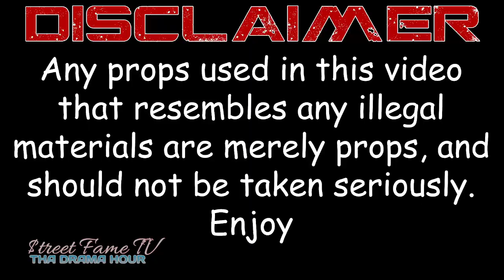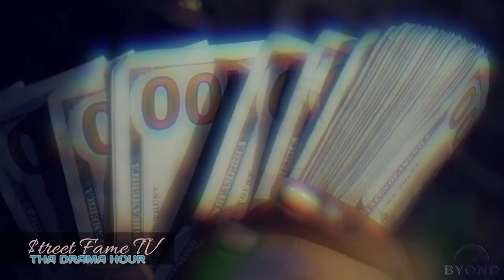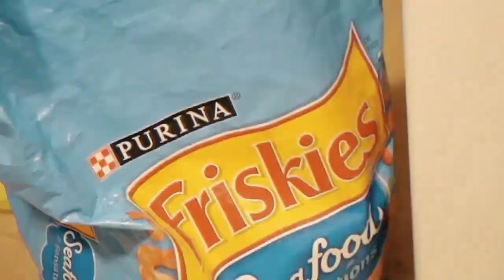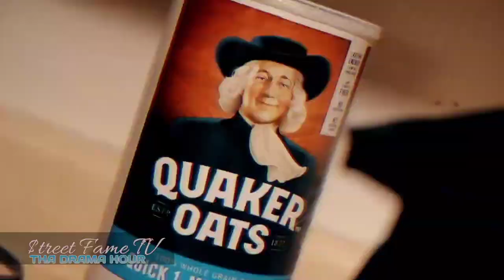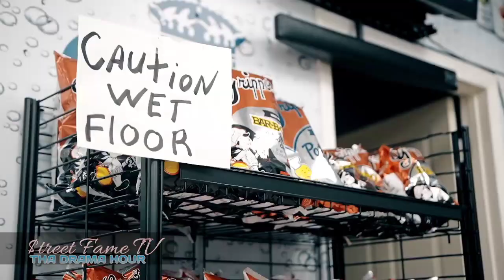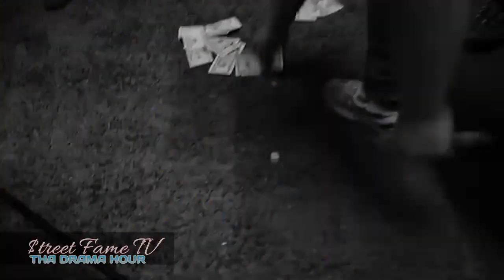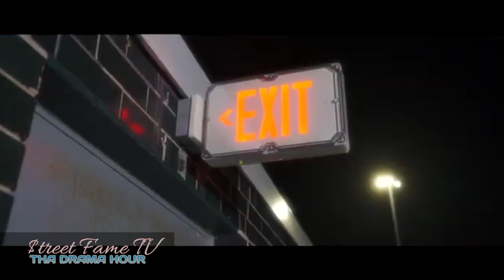Tha Drama Hour - $treet Fame Live - Foe Foe Interview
Powered by Mil Street Tv & HittinHard Radio